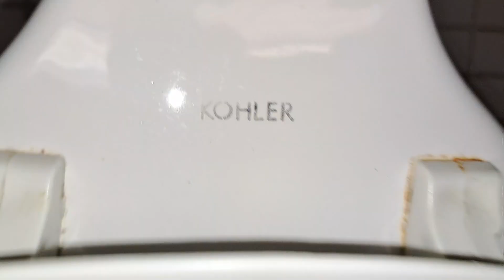863: OVERPOWERED 1989 Kohler Fixtures 🚹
[Description]
Same building as the former video.

Fixtures:
2 Kohler Dexters (1989)
3 Kohler Downings (1989)